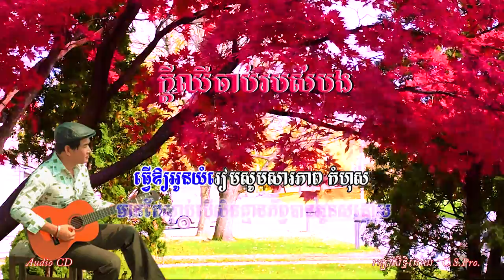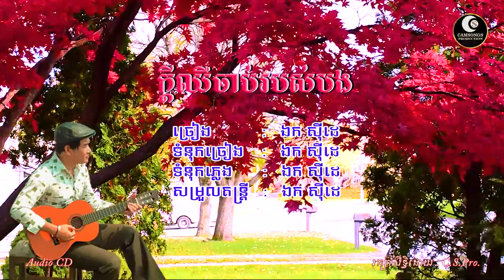ក្តីឈឺចាប់របស់បង - ឯក សុីដេ | Kdei Chheu Chab Robos B (My Hurt) - Mr. EK SIDE (Origina Song)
Song's Description:

បទពិសោធន៍ពិតនៃស្នេហាក្នុងជីវិតយុវវ័យ ពេញដោយការឈឺចាប់ ធ្វើ អោយអារម្មណ៍មានស្នាមគំនូសដែលមិនអាចបំភ្លេចបាន។ រសជាតិជីវិតមួយនេះ ត្រូវបានចងក្រងដាក់ក្នុងទំព័រកម្រងបទចំរៀង "អាល់ប៊ុមរឿងខ្ញុំ" សេចក្តីស្រលាញ់ ត្រូវបានដលឪទីបញ្ចប់ ស្នេហាបន្សល់នូវតែក្តីឈឺចាប់រកពាក្យថ្លែងមិនស្មើ។ ចំរៀងទី១៥ត្រូវបានសរសេរឡើង ដែលមានន័យដូចខាងក្រោម:

** ក្តីឈឺចាប់របស់បង **

១. មិនដែលគិតទេ មិនជឿទេថាចិត្ដមាសសេ្នហ៍ អូនដាច់មេត្ដា
   សេ្នហ៍បងនិងអូន មឺុនសែនអនុ-ស្សា   មេ្ដចក៍ជីវ៉ា ឱ្យបងឈឺចាប់
   ហឺុ!ៗ!?
២. គ្រែមុងពូកខ្នើយ អូនធ្លាប់កើយប្រែបាត់ចម្លើយ គ្មានពាក្យសារស័ព្ទ
    អូនថាផ្ដាច់សេ្នហ៍ ឱ្យទ្រូងបងញ័រ ចំប្រ៉ប បេះដូងអភ័ព្វ ជាប់ព្រួញសេ្នហា
    ហា-ហា ខ្លោចផ្សារ គ្មានស្បើយ។

R. ឈឹចាប់ណាស់ អូនអ្ហើយ ពៅអើយឈប់ខឹងបងទៅ បើអូនផ្ដាច់សេ្នហ៍
    ព្រោះតែគេ សូមមាសមេ ប្រហារបងចុះ!

ពោលៈ
ទោះបីងងុយគេងយ៉ាងណា ក៍បងគេងមិនលក់ ចង់ញ៉ាំឱ្យច្រើន ប៉ុន្ដែបងលេបមិនរួច ក្នុងទ្រូង ពេញដោយភាពទុក្ខព្រួយគ្រប់វិនាទី តឹងស្ទើរបេ្រះធ្លាយទៅហើយ មានតែទឹកភ្នែក ដែលដក់លើទ្រូងបង ស្រែកសួរថាតើបងត្រូវរស់នៅយ៉ាងណា? ការឈឺចាប់នេះធ្ងន់ហួសប្រមាណ ដែលវាមិនអាច ព្យាបាលដោយទឹកភ្នែកបានឡើយ។

៣. ទ្រូងបងឈឺចាប់ មានតែស្លាប់បើសិនគ្មានភ័ព្វបានអូនសណ្ដោស
    ធ្វើឱ្យអូនយំ បងសូមសារភាព កំហុស តែកុំដាក់ទោស ដោយការបែកគ្នា
    ណា៎ព្រលឹង បងសូមអង្វរ។ --ចប់--

  @ - បទភេ្លង សំរួលតន្ដ្រី ទំនុក និង ច្រៀង ដោយៈលោក ឯក សីុដេ  (១៦ ធ្នូរ ២០១០ ម៉-៨ៈ២២ព្រឹក)

"Kdei Chheu Chab Robos B (My Hurt)" is :
- written lyric       :  EK SIDE
- sung                   :  EK SIDE
- composed         :  EK SIDE
- and arranged    :  EK SIDE.

Sincerely yours!